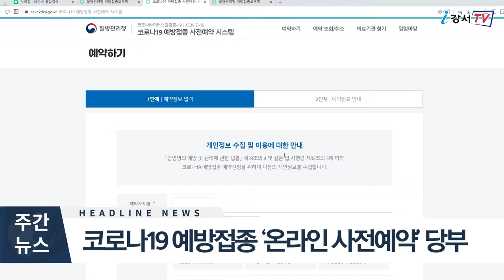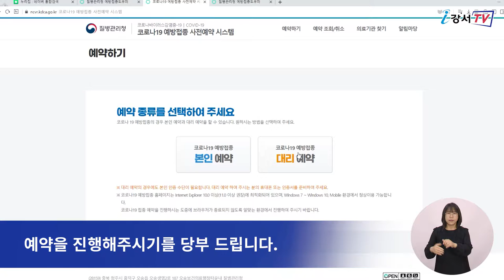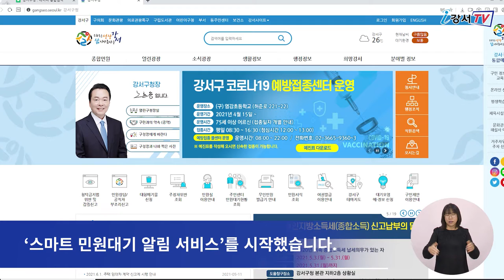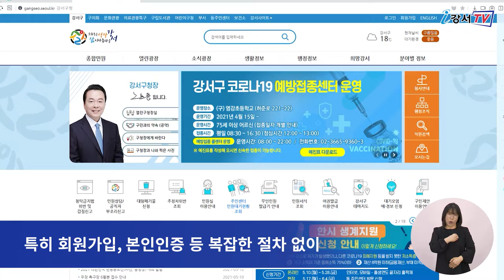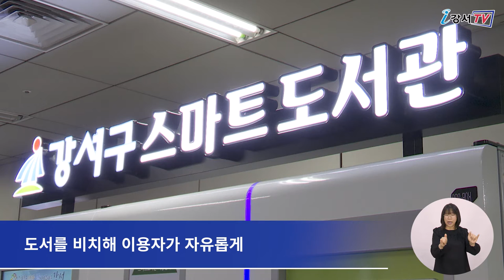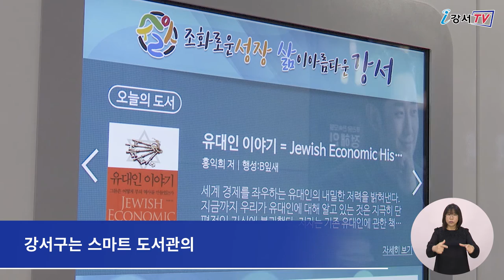2021년 5월 셋째주 주간뉴스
2021년 5월 셋째주 주간뉴스

1. 코로나19 예방접종 온라인으로 예약신청하세요
2. 스마트 민원대기 알림서비스 시행
3. 주민자치회 온라인 워크숍 '자치계획 물어보살' 개최
4. 양천향교역 스마트도서관 개관